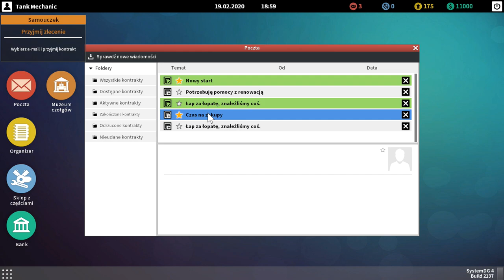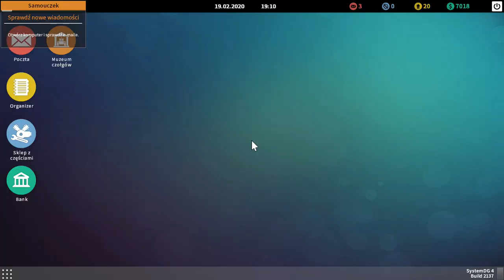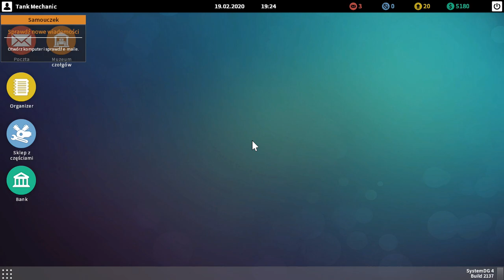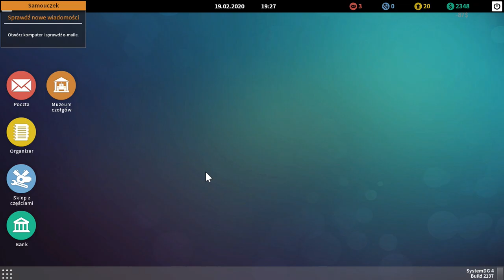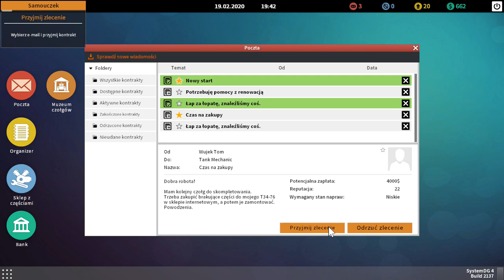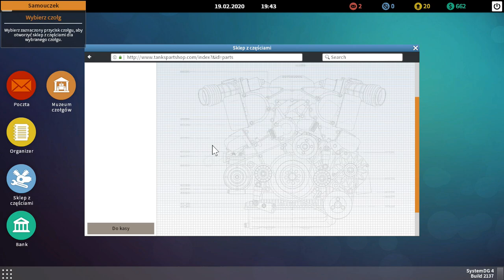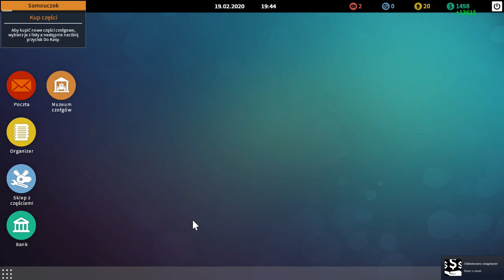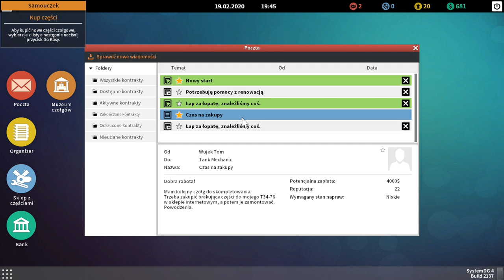Tank Mechanic Simulator - #02 - Czołg i trudne sprawy